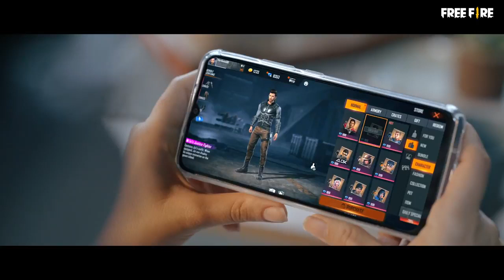Free Fire Holi Music Video ft Hrithik Roshan Song DNA Mein Dance By Vishal & Shekhar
Free Fire Holi Music Video ft  Hrithik Roshan Song DNA Mein Dance